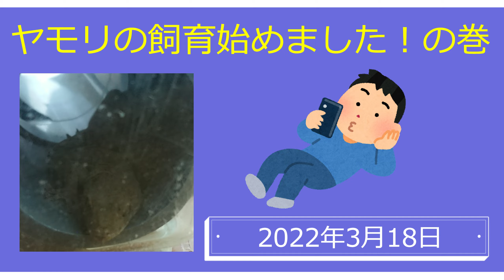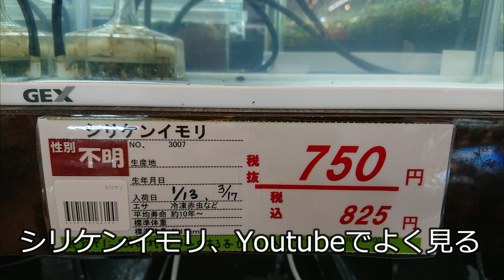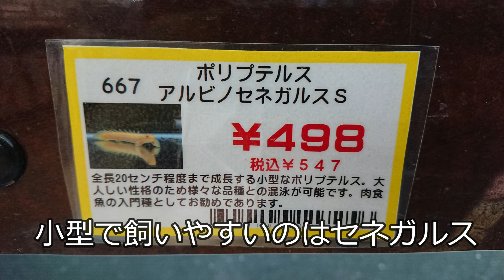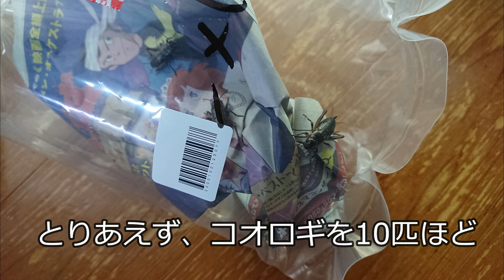ヤモリの飼育始めました！の巻（2022年3月18日）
＊先日、自宅の庭でほったらかしにしてあった植木鉢を掃除しようと
　動かしたら、植木鉢が重なっている隙間にヤモリがいました。
　まだ、寒いので動きが悪く簡単に捕まえました。
　ちょっと興味が湧いたので、暖かくなる4月下旬ころまで、ケースで
　飼育を始めることにしました。夜行性なので、懐くこともなく
　エサやりだけになってしまうかもしれませんが、生態観察をして
　見たいと思います。観察後は庭に放すつもりです。